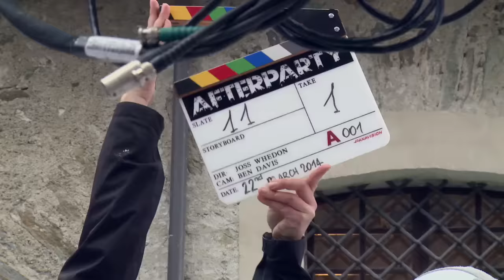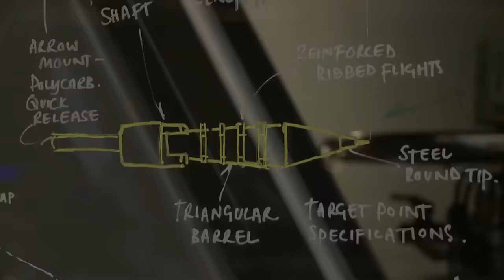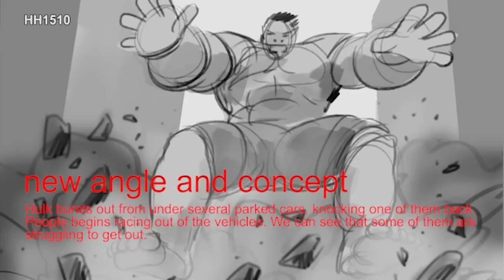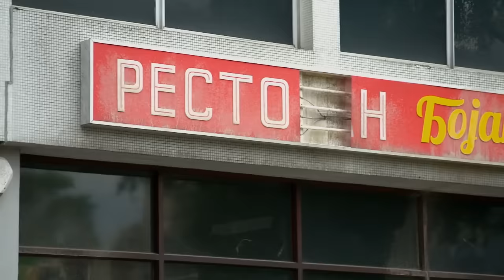Making Of Avengers: Age Of Ultron